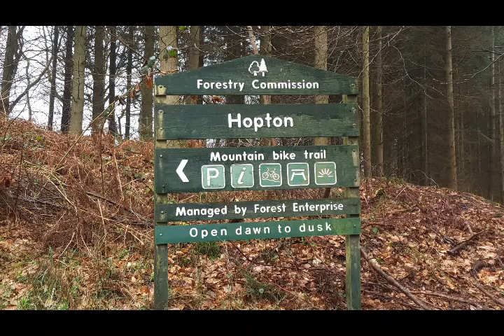15 April 2018